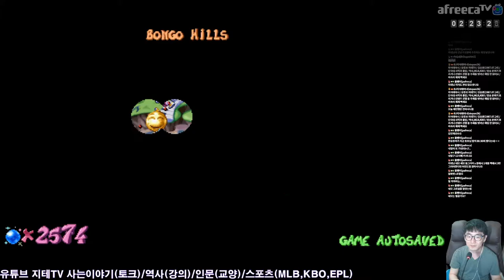레이맨 🎮 리뎀션 🕹 플레이하우스 210초 업적 🤔 이 블럭의 가장 빠른 아이 업적 The Fastest Kid in The Block | Rayman Redemption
레이맨 1에서 없었던 세계 플레이토피아의 2번째 스테이지 플레이하우스를 210초 안에 클리어하는 업적이에요. 레이맨 리뎀션의 시나리오 스테이지 타임 어택 업적으로는 알레그로 프레스토 하이 템포 업적(180초 클리어)과 더불어 존재하는 업적이죠.